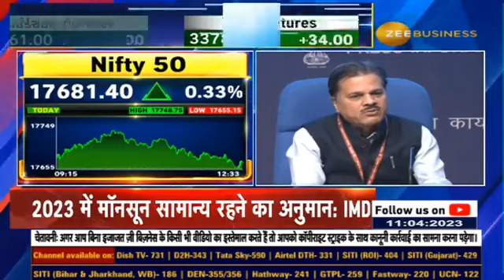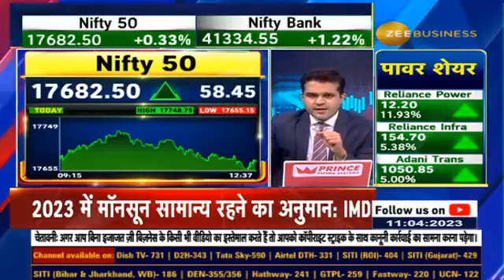IMD's press conference on the first forecast of Monsoon 2023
🌧️☔️2023 में मॉनसून सामान्य रहने का अनुमान...औसत का 96% बारिश होने का अनुमान: IMD

देखिए Monsoon2023 के पहले पूर्वानुमान पर IMD की प्रेस कॉन्फ्रेंस...